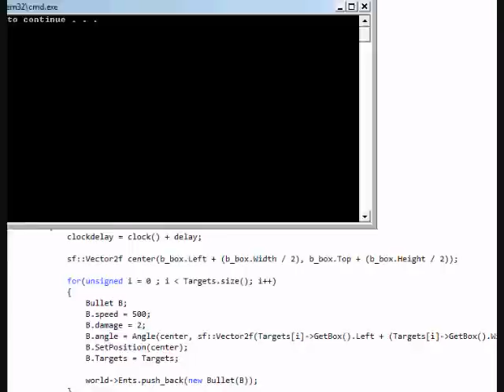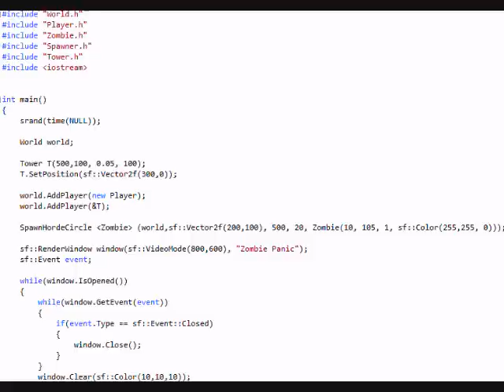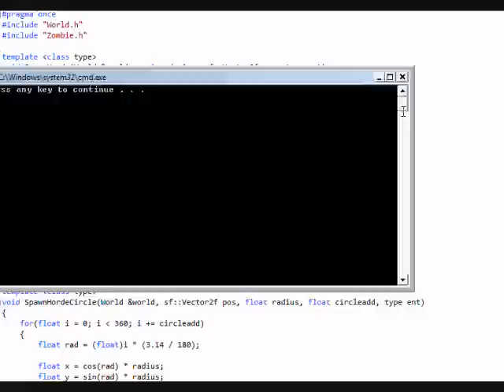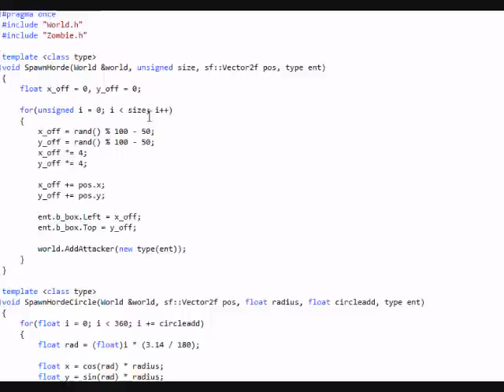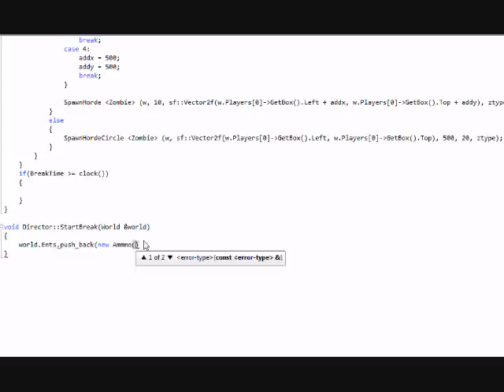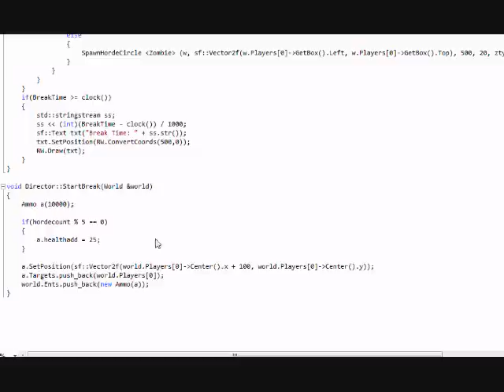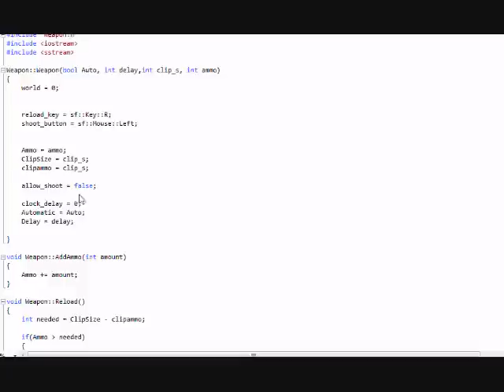Hour and A Half of Game Development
This is pretty much me coding for a hour and a half (1 hour 30 minutes).

Comes with source! :D

Some parts are chopped off due to things I had to take care. And I can't just leave the recorder on (unless the thing I have to do is use the bathroom :P )

I thought this was pretty fun to watch so I hope you like.